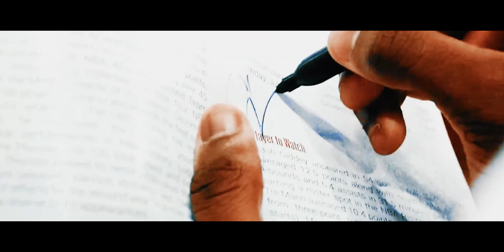2024 Jalen Williams NBA Mixtape ft. Drake Type Beat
Get ready to be blown away by the electrifying skills of 2024 Jalen Williams in this NBA mixtape featuring a Drake type beat. Watch now to witness the ultimate combination of basketball talent and music vibes. Don't miss out on this epic showcase of athleticism and rhythm. 2024 Jalen Williams NBA Mixtape ft. Drake Type Beat - watch now!

ABOUT OUR CHANNEL:
Get ready to witness the sheer brilliance of the sport, as we cover everything from epic game highlights to exclusive player interviews. Don't miss out on the action - Watch now and dive into the electrifying world of basketball!